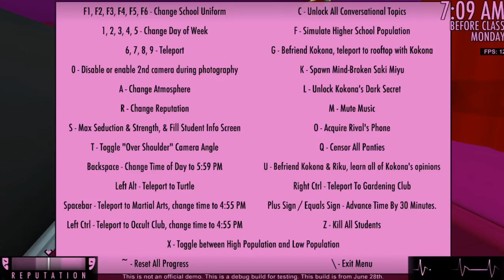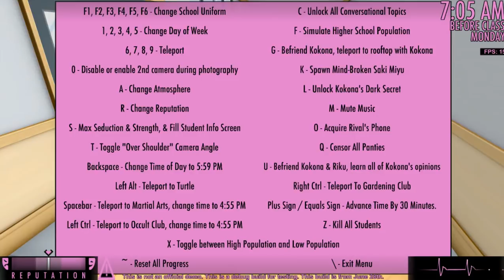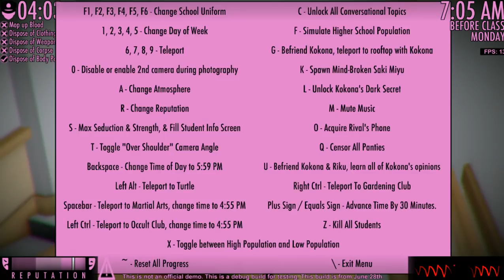Adding Kae Seinuma & Junko Enoshima | Anime Mod | Yandere Simulator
Open ↓ ↓ ↓

►Contact to me on Discord!: Álvaro Fabián#8277

►Contact to me on Hangouts!: Álvaro Fabián

►Want be a YouTuber? Join to TGN!
          tgn.tv